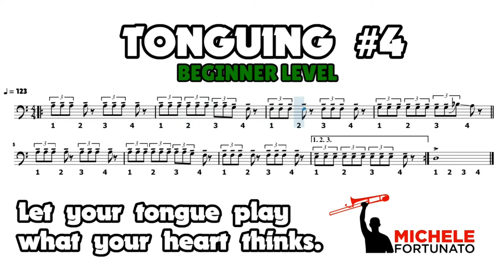"BEGINNER Tonguing #4" - Michele Fortunato - Trombone Score Exercise Play Along Workout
EN - Let your tongue play what your heart thinks.
IT - Lascia che la lingua suoni quello che pensa il cuore.